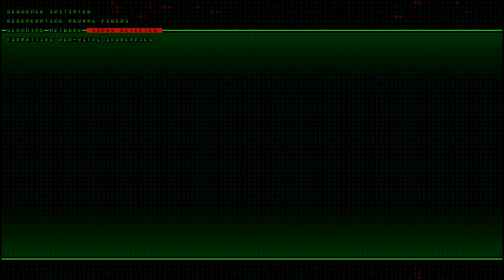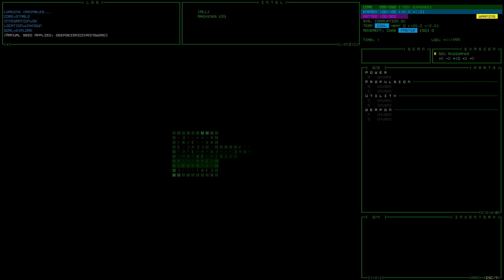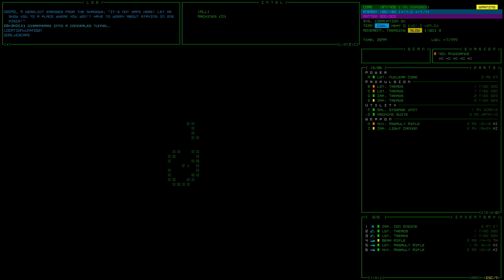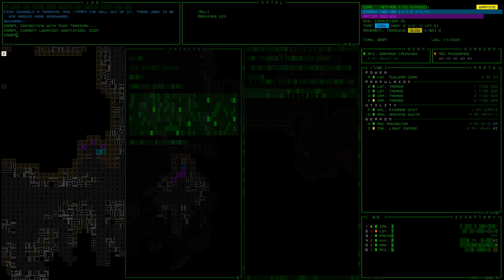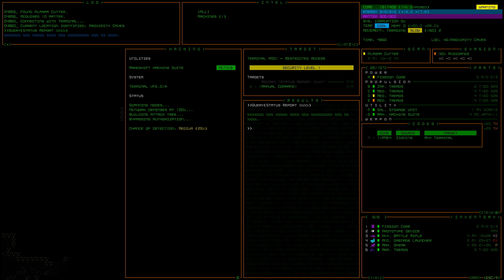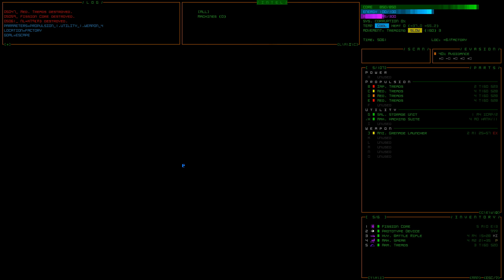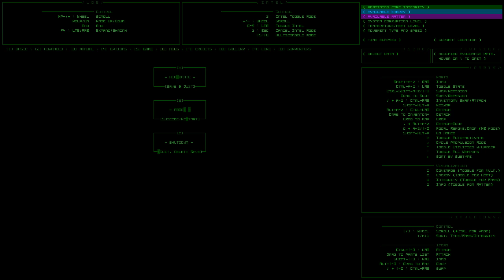Cogmind - DeepSeismicChainsword, Part 1 | Weekly Seed #105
THIS WILL BE THE LAST RUN WITH AUDIO ISSUES. for now at least.

Beta 3.1
Seed: DeepSeismicChainsword | Normal Mode | Tiled Mode